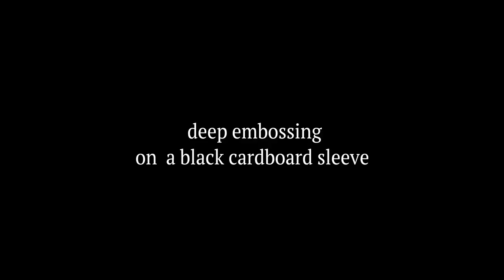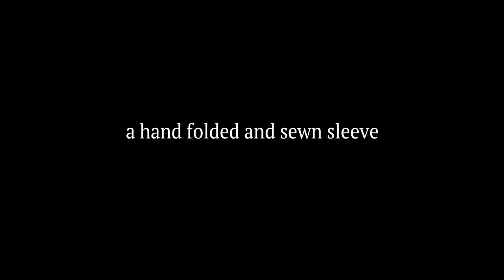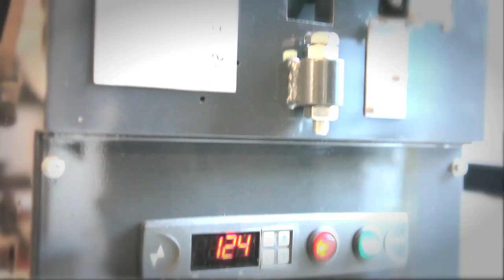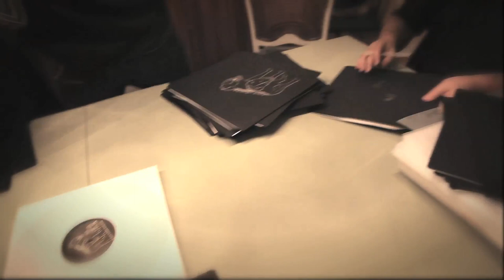Hyena LP Manufacturing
Ein Letterpress LP-Cover, tiefgeprägt, danach Cover zusammen genäht und dann das Motiv und die Songnamen in Silber und Kupfer geprägt. Sammleredition von 333 Stück.
Design: Stevie Schulze, printed and manufactured by STEINTOR-PRESSE Bremen
A letterpress vinyl sleeve with deep embossing on a black cardboard with silver and copper. Sewed instead of glued sleeve. Limited of 333 pieces.

HYENA: Ghosts
Vinyl LP, Auflage: 333 Stück
Gepresst bei Pallas Group (Diepholz)
Cover Design: Stevie Schulze
Das Cover wurde aus matt schwarzem Caribic Holzfrei Karton 250 g/m2  hergestellt. Zuerst wurde der Karton zurechtgeschnitten und dann die Tiefprägung auf einer Andruckpresse von 1966 mit dem Schriftzug HYENA Ghosts und den Songnamen auf der Rückseite gemacht.
Danach wurde der Karton gefalzt und von Hand gefaltet. Anschließend wurden mit 950 Metern Garn die Kanten zusammengenäht. Nach dem Nähen der Außenkanten wurden die Cover erst hinten, dann vorne mit einer Metallfolie in Silber mit Heissfolie geprägt. 30 Exemplare wurden mit Kupfer statt Silber geprägt. Nach dem die Vorderseite auch mit der Heissfolie geprägt wurde, haben wir noch den Beilger und die LPs hinzugefügt.
Das Cover wurde in der STEINTOR-PRESSE in Bremen hergestellt.
In diesem kurzen Film haben wir die Herstellung dokumentiert